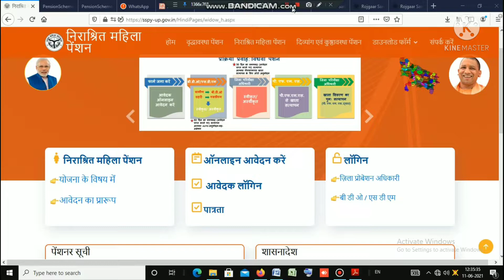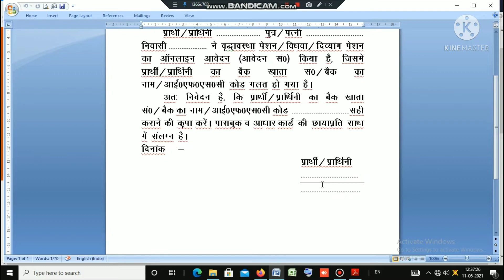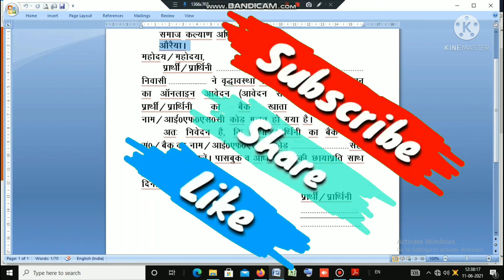How to Change Old Age Pension, Vidhwa Pension, Divyang Pension Bank Account/Bank Details Update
Title - How to Change Old Age Pension, Vidhwa Pension, Divyang Pension Bank Account/Bank Details Update